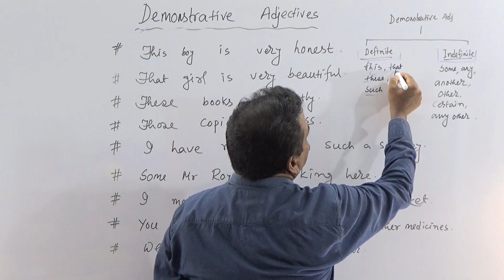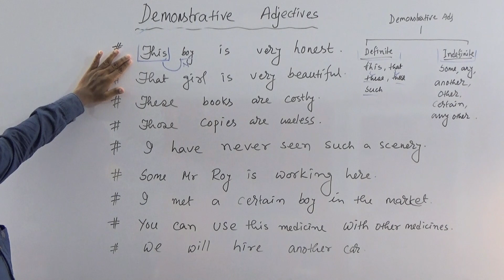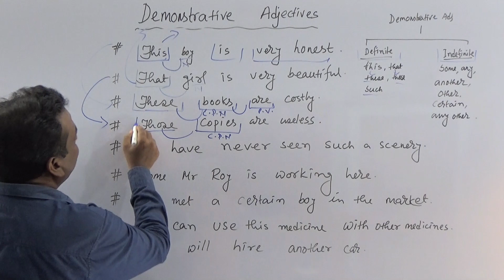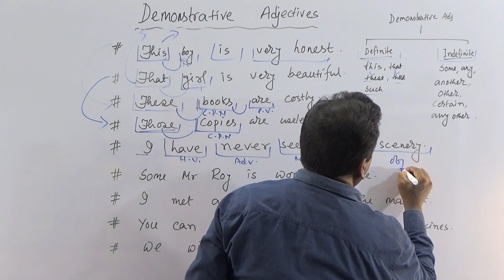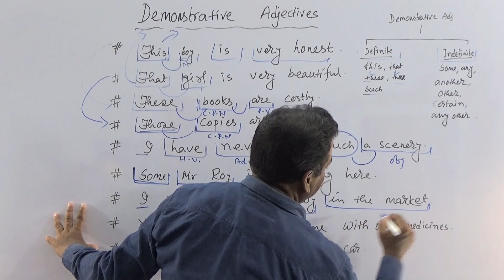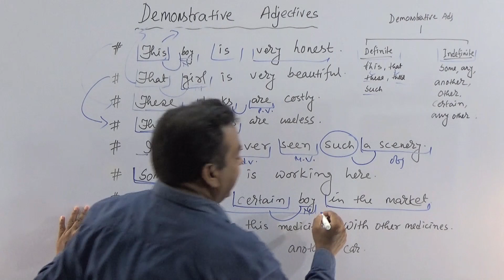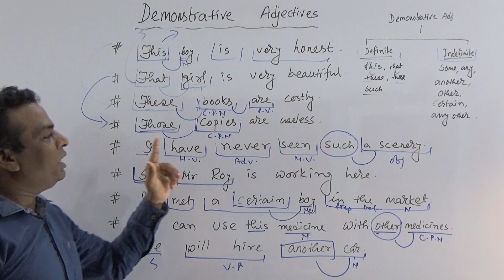Demonstrative Adjective কি// Advanced English Grammar//Demonstrative Adjectives in English Grammar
Here you will learn more about Demonstrative Adjective.
 আজ আমরা জানবো  Demonstrative Adjective কি ও এর বিভিন্ন ব্যবহার।

FOR PSC, SSC,LDC,UDC,UPSC,CGL,PGCL,WBCS,RAIL ,BANK ,Etc in English-Bengali
 এই চ্যানেল এর ক্লাসগুলো সমস্ত ধরণের প্রতীযোগিতামূলক পরীক্ষার উপযোগী।
Please visit Joy Tailor for stitching

Learn English easily in Bangla
Learn easy English Grammar in Bengali
English Grammar Classes in Bangla
Basic English in Bengali
পরীক্ষায় ইংরেজিতে সফল হওয়ার চাবিকাঠি
সহজেই জানুন  Demonstrative Adjectives